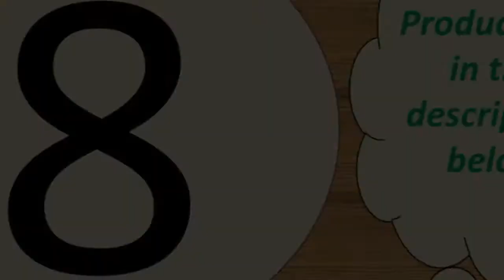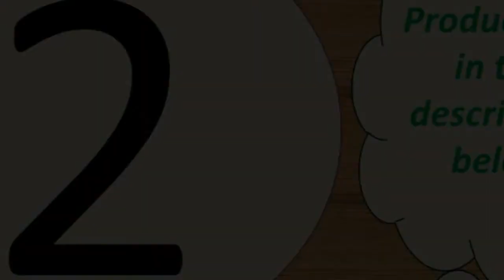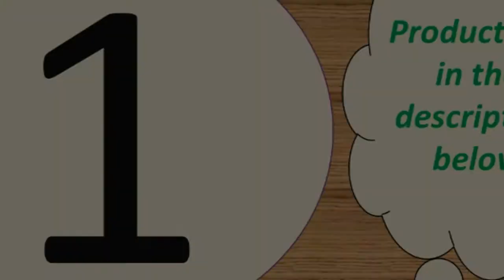Top best bluetooth earbuds under 50$ 2019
Description:
Product Features:
1, Singal/binaural mode for you to choose, you can listen by one/two earphones
2, Portable package box with charging function, 3800mAh power can offer more 20hrs for each earphone, you can charge anywhere, long battery life
3, Supermini earphone size, offer comfortable wearing experience.
4, Bluetooth V5.0, stronger compatibility

Specification:
Model: QS2
BT version: V5.0
Operation range: 10m(with no obstacle)
Charging time: approx.2hr
Standby time: approx.120hr
Playback time: approx.4hr
Battery type: li-ion
BT prifiles: HFP/HSP/A2DP/AVRCP
Battery capacity(earphones): 3.7V 43mAh

Button: NoActive Noise-Cancellation:
Type: BluetoothConnectors:
NoneCommunication: WirelessVocalism Principle:
DynamicVolume Control: NoFrequency Response Range:
20-20000HzFunction: for Video
PhoneFunction: For iPodFunction:
SportSensitivity: 110±5dBIs wireless:
Number: Bluetooth 5.0Resistance:
32OWaterproof: YesLine Length:
NoneSupport APP: YesCharging time(earphones): approx.
1hrCharging time(case): approx.
2hrMusic time: about 15hrBattery
capacity(case): 300mAhBattery
capacity(earphones): 43mAh